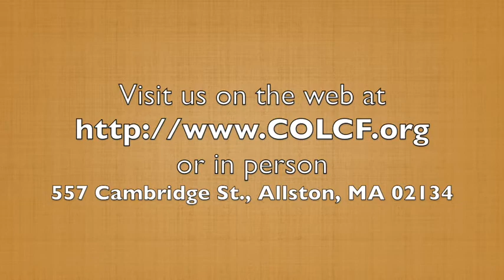"Being Trinitarian..." - Part III 6.10.2018